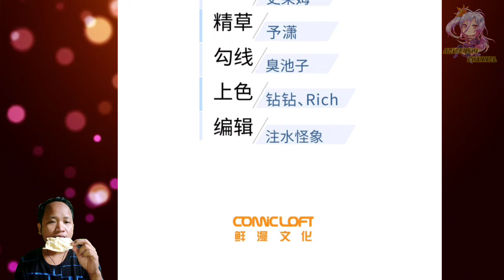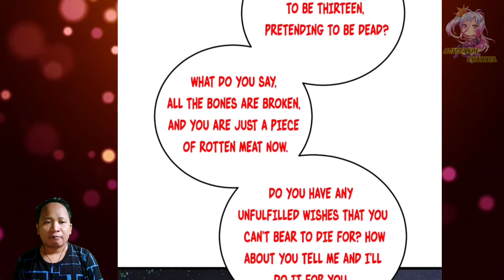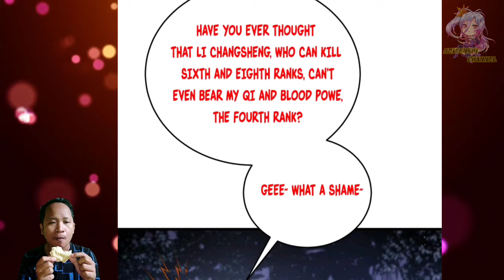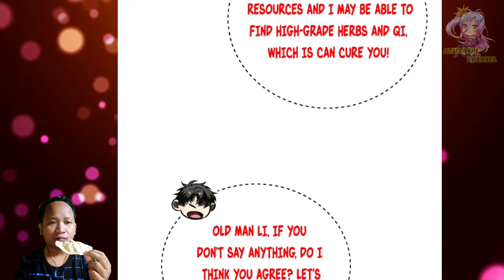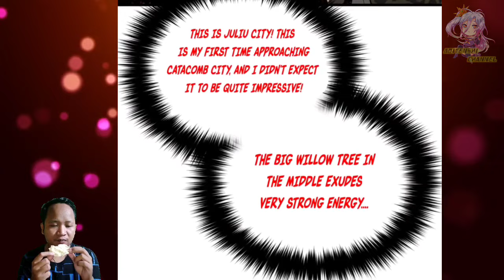Goes To Catacomb City ™ Global Martial Arts Chapter 237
COPYRIGHT / LICENSING